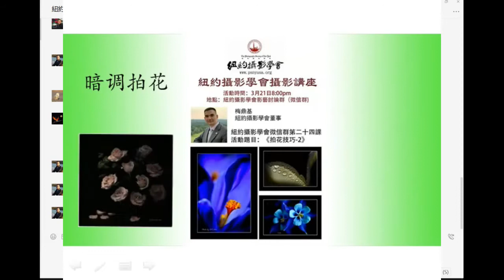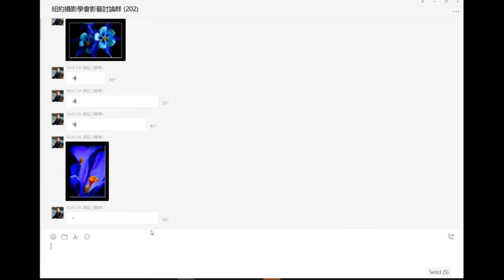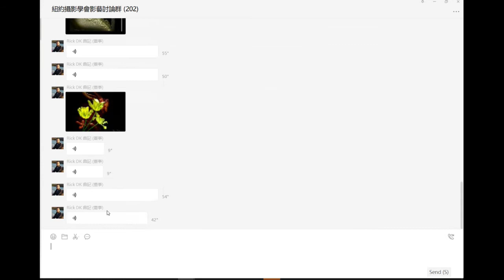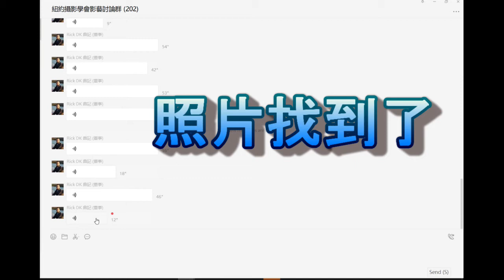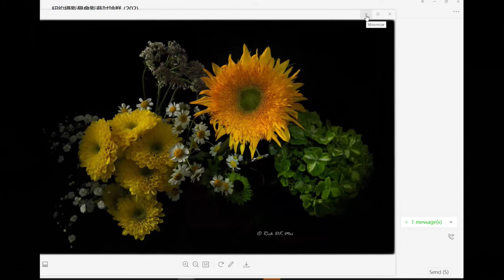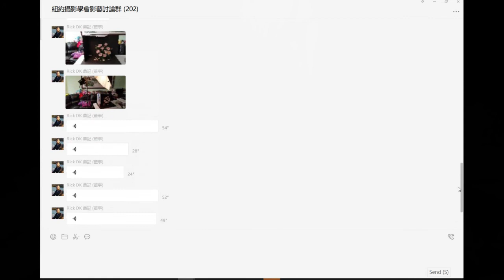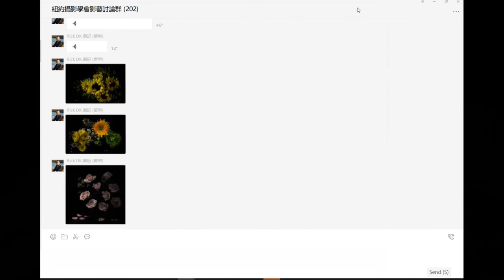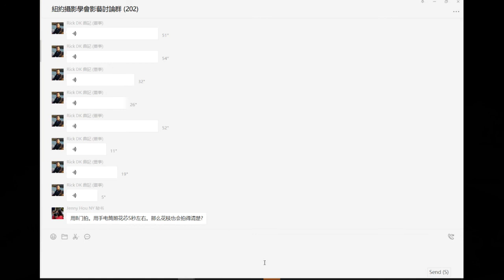DK's lecture about taking flower's pictures on lesson 24 of PSNY Wechat group